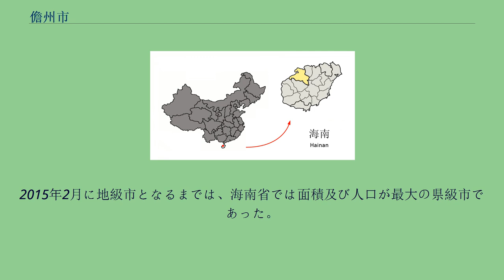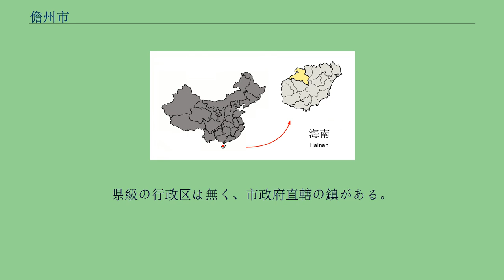儋州市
儋州市（だんしゅう-し）は中華人民共和国海南省に位置する地級市。
海南島の北西部に位置し、海口市と東方市の中間地点に位置する。
2015年2月に地級市となるまでは、海南省では面積及び人口が最大の県級市であった。
2013年時点で、儋州市は人口104万人で、海南省では人口が二番目に多い都市であった。
市域内には、北海岸に突き出した洋浦半島がある。
三方向を海に囲まれた31平方kmの海岸には洋浦経済開発区が置かれている。
海南島は古くは流刑地であった。
儋州の東坡書院は蘇軾（蘇東坡）がここに流されたことを記念したものである。
紀元前110年（元封元年）、前漢によりこの地域に儋耳郡が置かれた。
紀元前82年（始元5年）、儋耳郡は珠厓郡に編入された。
南朝梁によりこの地域に義倫県が置かれた。
980年（太平興国5年）、北宋により義倫県は宜倫県と改称された。
1439年（正統4年）、明により宜倫県は廃止され、その管轄区域は儋州に編入された。
1912年に儋州は儋県と改められた。
1959年には那大鎮に中心を移し、1993年3月3日に儋県を廃止して県級市の儋州市を設置された。
2015年2月19日、県級市の儋州市は廃止され、地級市の儋州市が設置された。
県級の行政区は無く、市政府直轄の鎮がある。
下部に17鎮を管轄する。